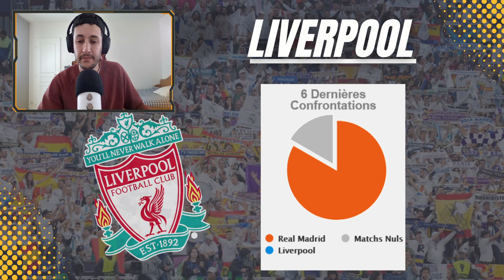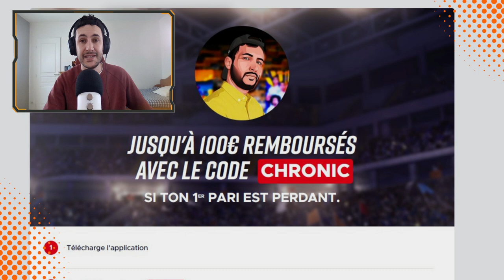🏆 REAL MADRID VS LIVERPOOL : DANGER POSSIBLE ?